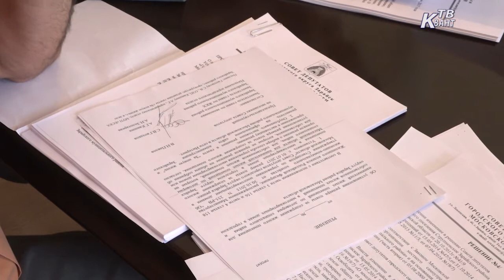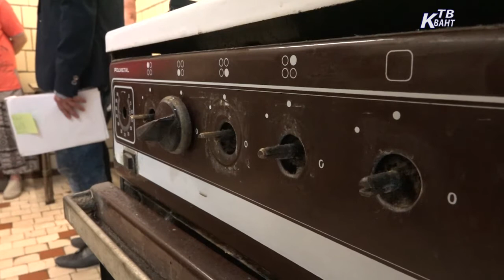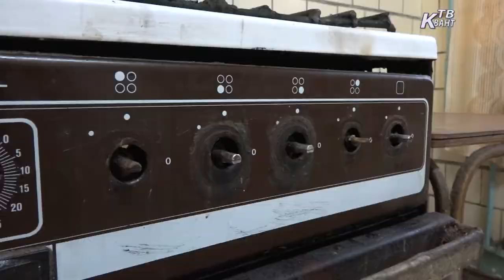Совет депутатов. Зарайск